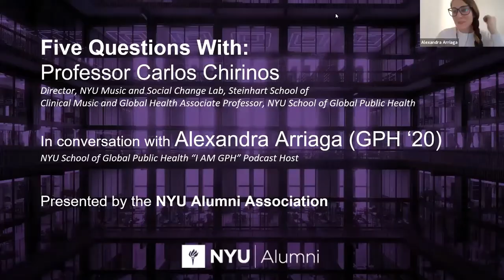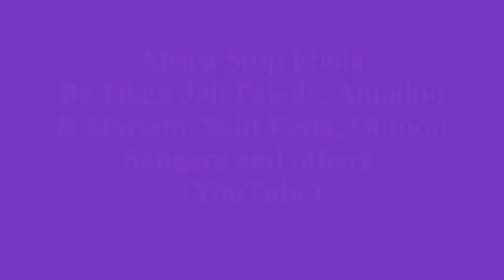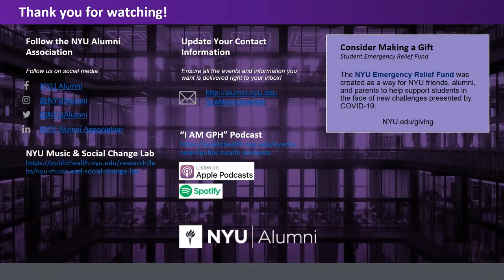Five Questions with Professor Carlos Chirinos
Dr. Carlos Chirinos discusses what has been learned about the role of music and art in changing social norms from previous outbreaks such as Ebola, and how we can apply those lessons to COVID-19.